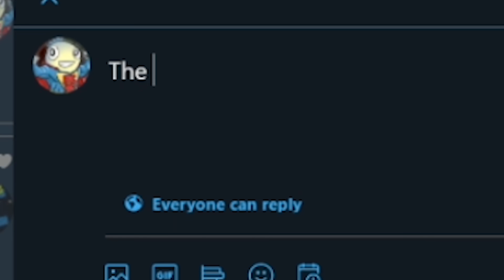THE WORST BORDERLANDS RANKING VIDEO EVER MADE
It feels like it has been absolute light years since we have taken a look at some good ol' fashioned Puma videos, so join us today as we react to the one and only "Top 10 Snipers in Borderlands 2"!

As always, this is all in good fun. Please do not go and attack any of the creators within this video, as it would not be very cash monay at all.